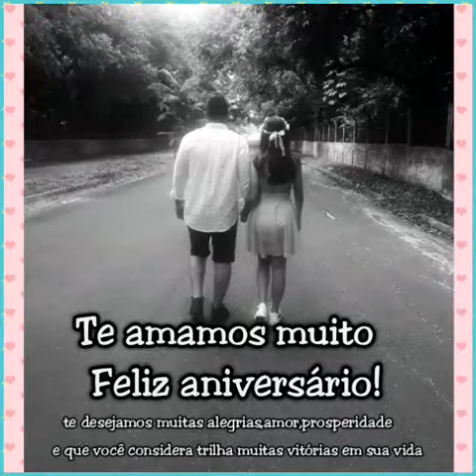# Maria Tomé ( minha Barbie)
Através das fotos o meu amor por você